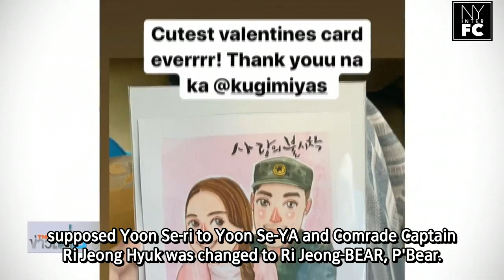[ENG SUB] Cute Valentine's Gift for Yaya from Nadech | TNN 14/02/20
This video belongs to:
ณเดชน์  มอบการ์ดให้ ญาญ่า วันวาเลนไทน์ l TNN บันเทิง